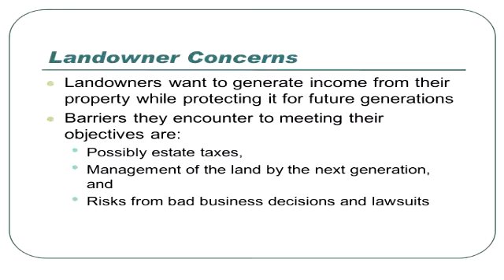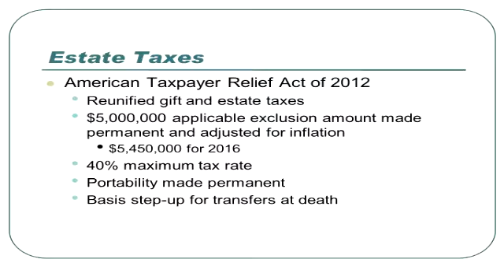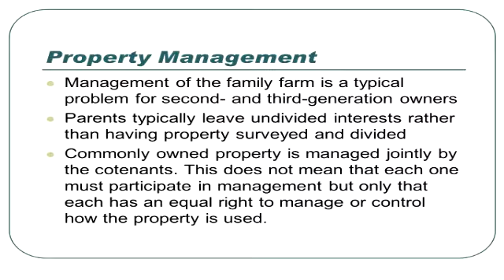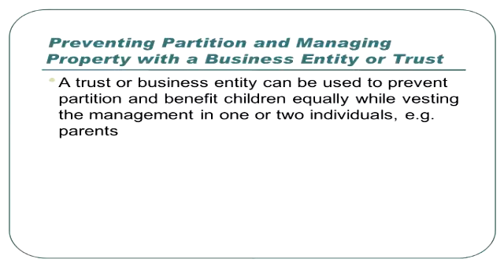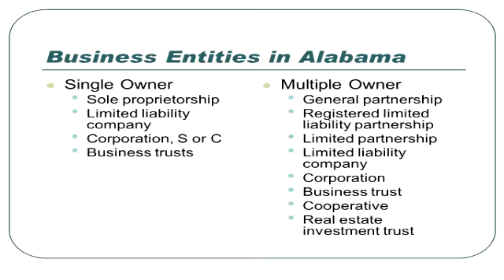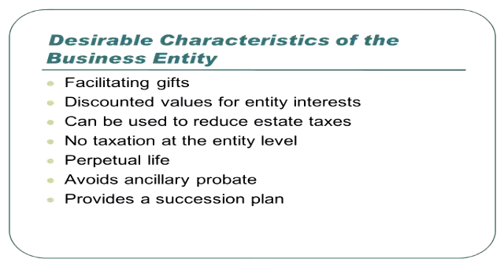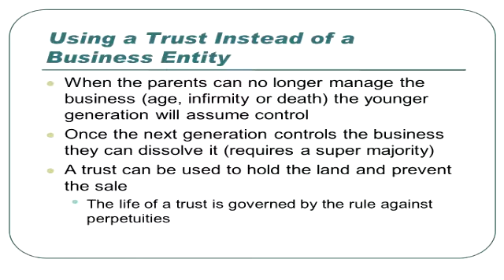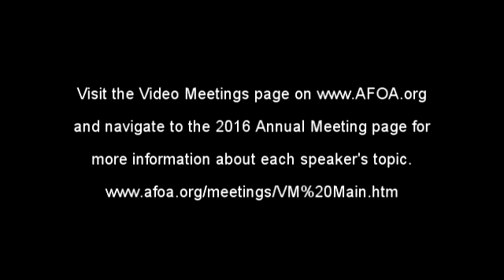Tax Side of Family Succession Planning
Meeting: 2016 Alabama Forest Owners' Association Annual Meeting. Video 3
Topic: Tax Side of Family Succession Planning
Speaker: Dr. Robert A. Tufts, Auburn University

The annual meeting has been divided into several videos. One video for each presentation. Make the video larger by pressing the four arrows at the bottom right of the video. You can find all of the available presentations that were filmed at the 2016 AFOA Annual Meeting at this